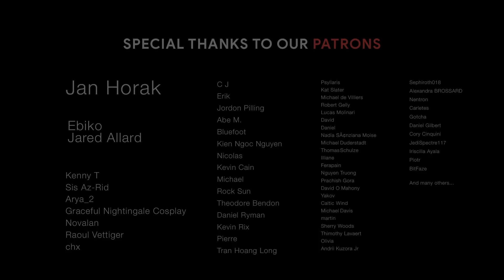I'M DREAMING... OR AM I DEAD?! | Cinematic Music - Movies Montage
Track: Dead V

Please support these composers by licensing their music.

Footages used:
Updating...